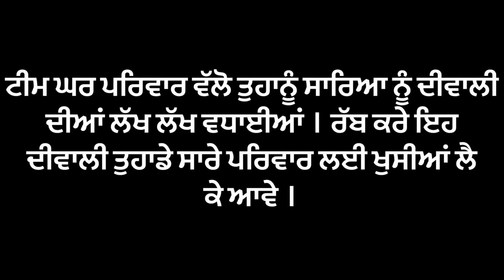ਲਾਡਲੀ ਧੀ (ਭਾਗ-2) | Ladli dhee (Part-2) | punjabi short movies 2023